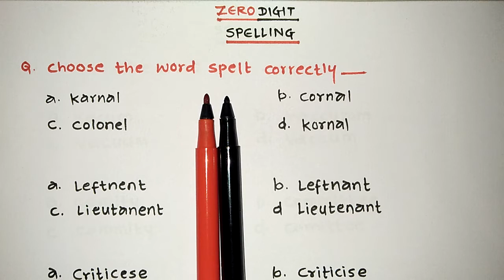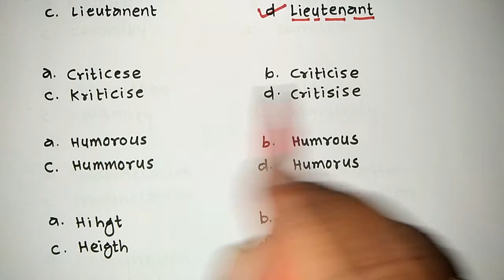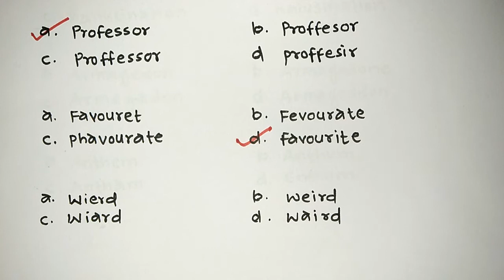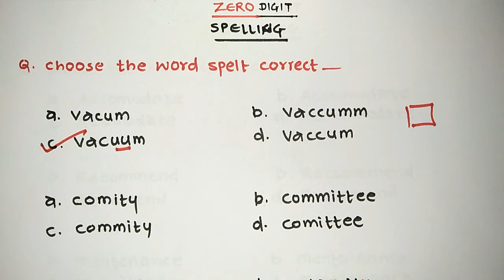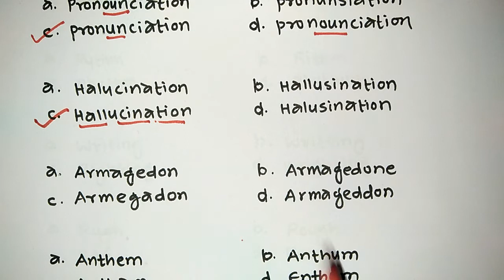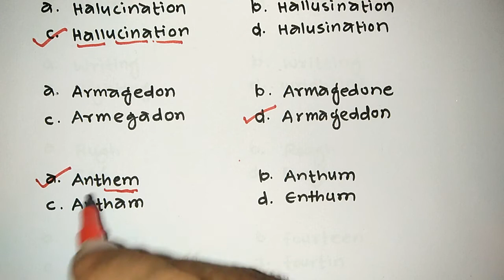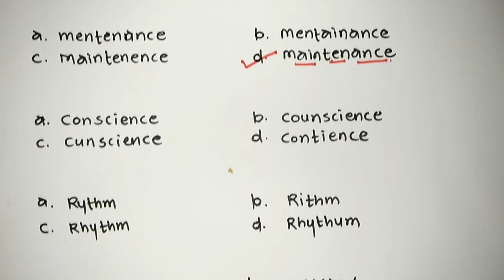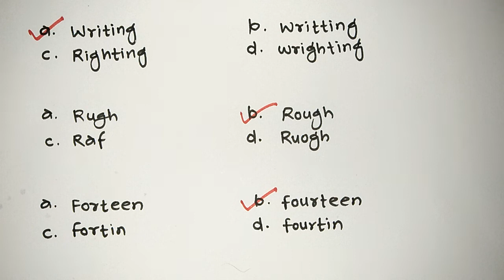SPELLING | Choose the word spelt correct | PARAMEDICAL EXAMS | ENGLISH GRAMMAR | BANKING | BOPINWAR